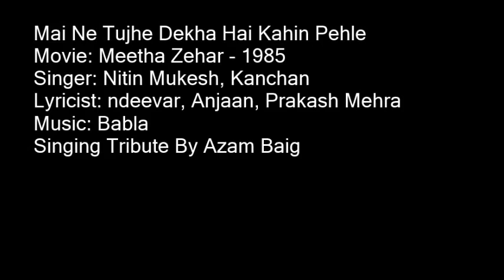Maine Tujhe Dekha Hai Kahin Pehle By Azam Baig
A Very Loving Tribute to The Great Nitin Mukesh, Kanchan Singing By Azam Baig
Movie: Meetha Zehar - 1985
Singer: Nitin Mukesh, Kanchan
Lyricist: ndeevar, Anjaan, Prakash Mehra